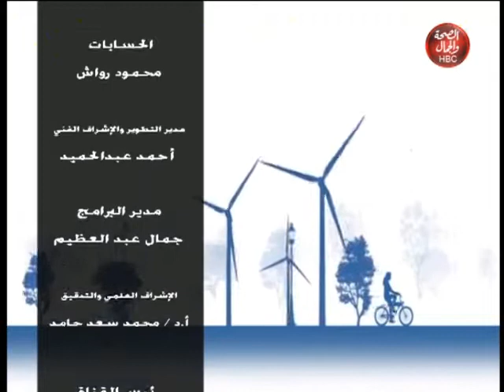سعاتك معانا | ازاي تشتغلي على نفسك في أي مجال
قناة_الصحة_والجمال# برامجنا